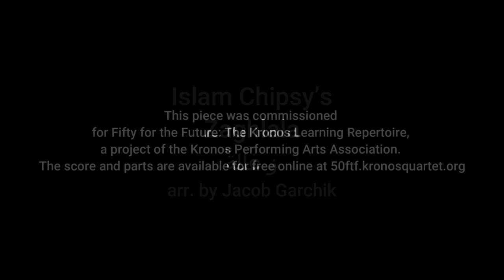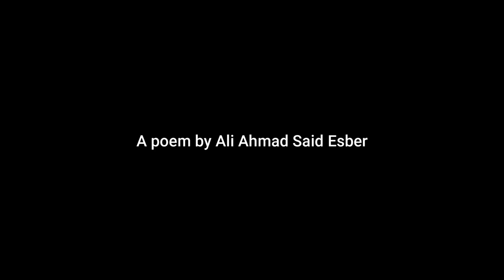Islam Chipsy Zaghlala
This piece was commissioned for Fifty For the Future: The Kronos Learning Repertoire, a project of the Kronos Performing Arts Association. The score and parts are available for free online at 50ftf.kronosquartet.org.

A special thanks to the Kronos Quartet, Kitty Knight, James Pike II, and the Lamont School of Music.

Vln: Ana-Luna Uribe
Vln: Alexandra Kagan
Vla/Dumbek: Christina Ebersohl
Vcl: Alma Engebretson

Poem: “The Dessert” by Adunis (Ali Ahmad Said Esber)